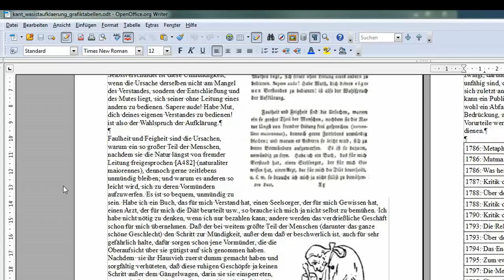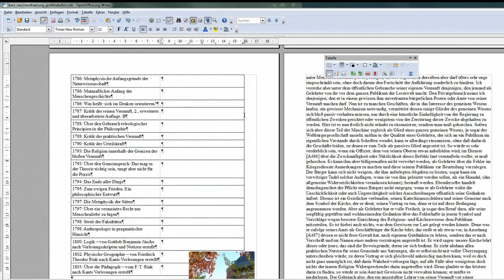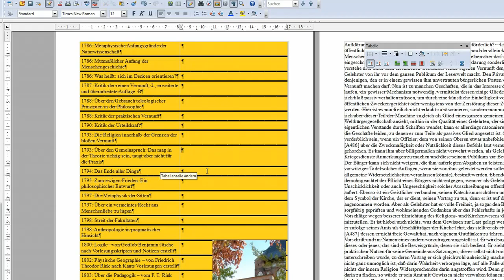35 Tabellen formatieren - OpenOffice / LibreOffice Writer